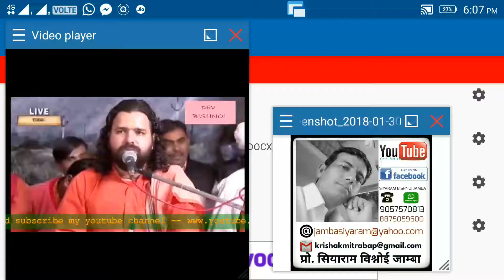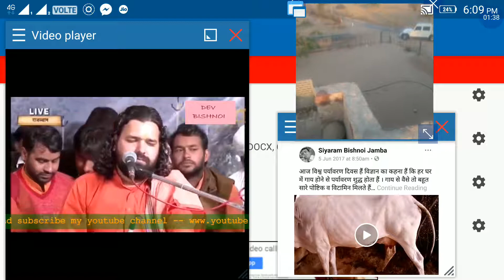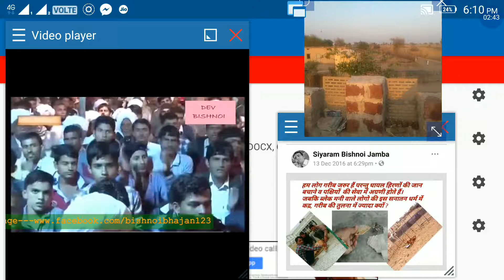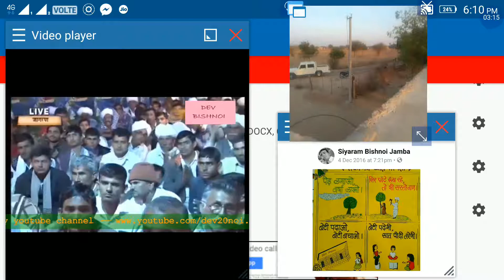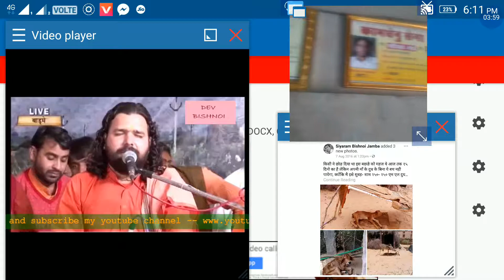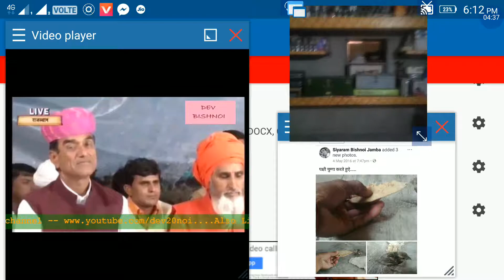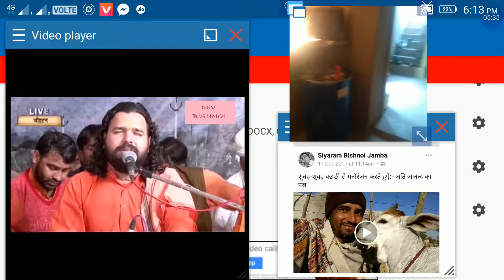सांचो हरी रो नाम छ: इस ऐप को जरूर देखे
सियाराम विश्नोई जाम्बा